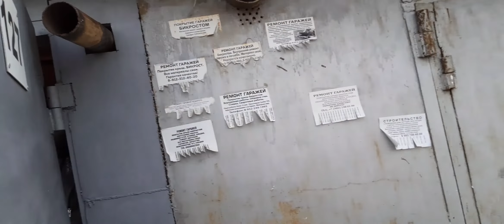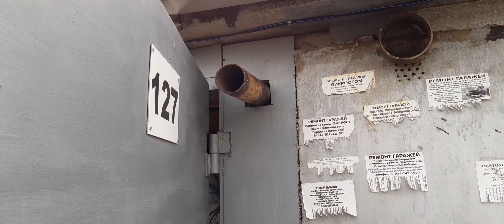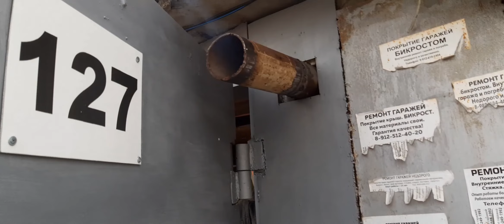Наши руки не для скуки. В гараже... Нефтеюганск.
Бабье лето продолжается. Помыли машинку, перезжаем в новый гараж, устанавливаем буржуйку и конечно жарим шашлык- куда же без него 🍖  👍